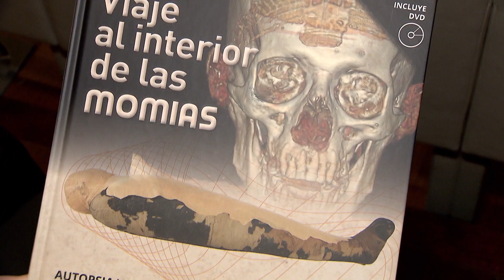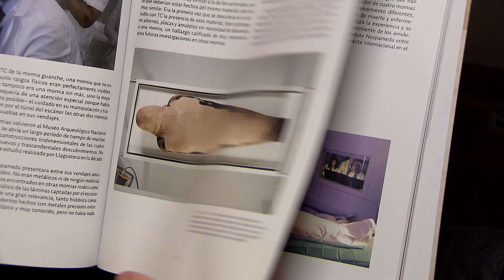La radiología saca a la luz los secretos de las momias del Egipto de los Faraones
¿Qué ocultan las momias? El museo Arqueológico Nacional  y el Servicio de Diagnóstico por la Imagen del Hospital Universitario Quirónsalud Madrid presentan el libro "Viaje al interior de las momias”, un estudio científico-arqueológico para conocer más sobre uno de los grandes enigmas de la egiptología, la momificación.
Mediante una autopsia virtual realizada a cuatro momias del Egipto de los faraones y la cultura guanche se ha podido estudiar más de cerca esta técnica funeraria.
Este proyecto nos ha permitido ampliar nuestro conocimiento de la sociedad egipcia como las diferentes peculiaridades funerarias de los distintos status sociales, su alimentación o algunas de las enfermedades que padecieron.
Los últimos avances en tecnología médica al servicio de la ciencia arqueológica han sido clave para crear una gran obra de investigación tanto histórica como científica.